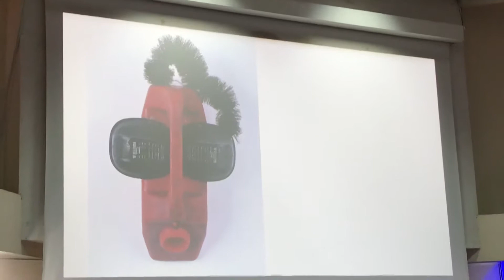Biennale de Dakar 2018 : Professeur Souleymane Bachir Diagne - UCAD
“Art and African thinking” by Simon Gikandi - Souleymane Bachir Diagne discutant